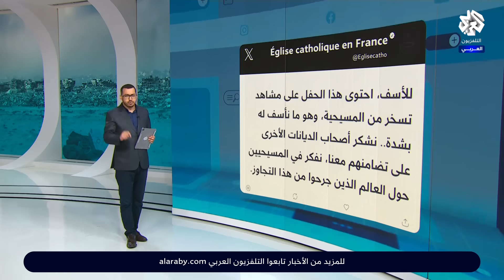حفل افتتاح أولمبياد باريس "إهانة للمسيحية".. عشاء الأولمبياد الأخير يشعل غضبا واسعًا ضد فرنسا